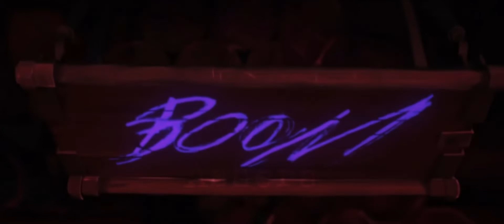Jinx | Live Another Day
Character: Jinx

Clips from: Arcane League of legends

Song by: Live another day by Kordhell

Edited song by: live another day by @Quitezy